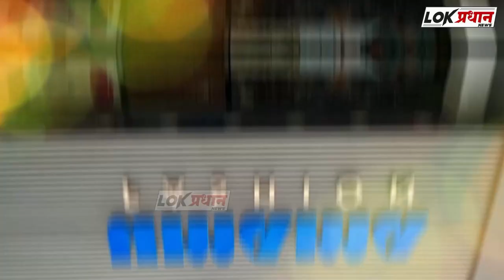धुळे सोलापूर हायवे वर शिल्लेगाव पोलीस स्टेशन हद्दीमध्ये ट्रक झाला पलटी